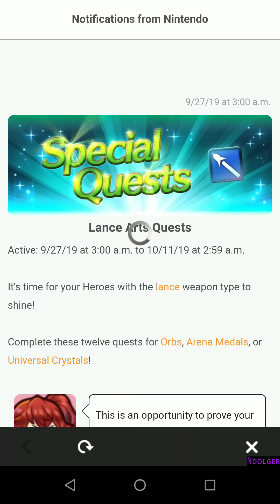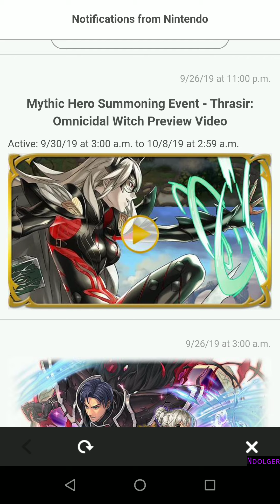[FEH] Aether Raids #46 Day 4: Smite Tactics (Tier 23)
Fight starts at 9:20. I go over new banner reveal with analysis and other news. Spoiler alert: I reveal Thrasir's true identity.

Fight 1: First time I've seen a prison with two panels. Aww, it's a free range Lion King. How sweet. I see def panels.. I see free win. Smite and go. Perfect.

Status:
- 0 offense lost (0 total)
- 0 defense lost (120 total)
- 0 Aether missed (4 missable)
- 1 ladders used (3 left)
- 4 fights down (5 fights to go)

Def stepped up! I'm feeling confident about this week!

Want to see a video of Ike VS The World (Mock Battles) of everyone in tier 21 on my friends list?